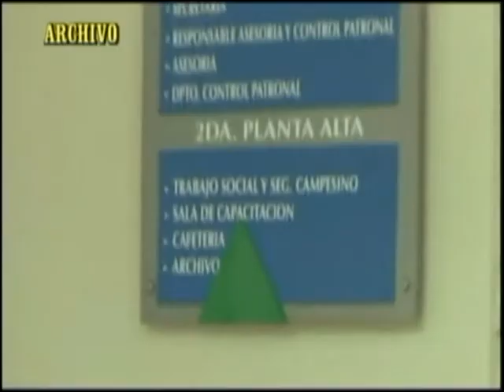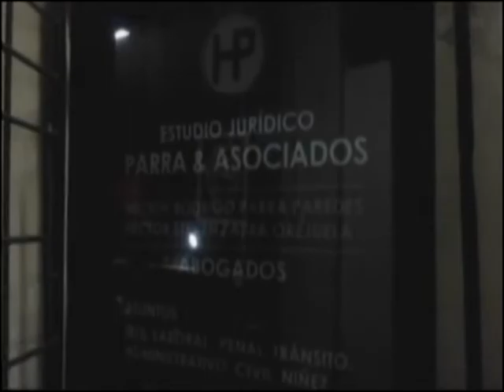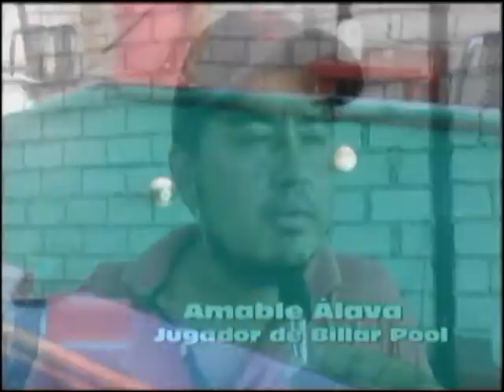Noticiero La Verdad 11 de mayo 2017